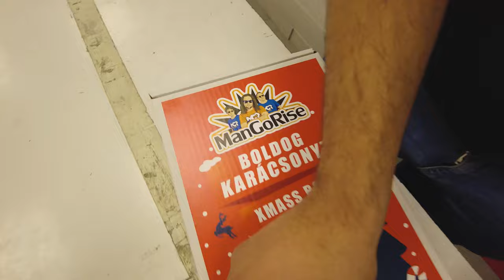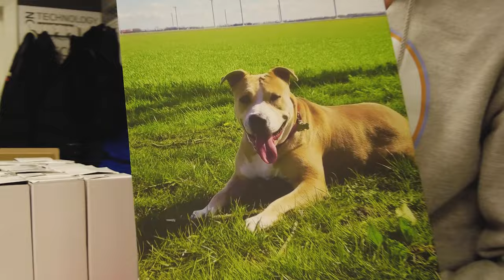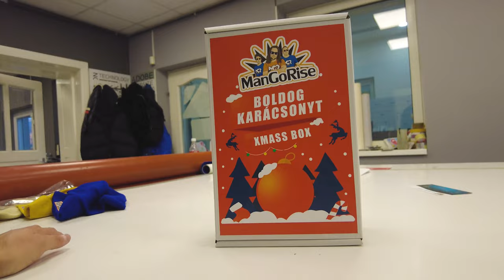ManGoRise - Így indítjuk hozzátok az XMASS BOX-okat !!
Less be velünk az Infinity Graphics műhelyébe, hogy együtt pakolhassuk össze a  ManGoRise limitált példányszámban kapható karácsonyi dobozait, hogy aztán rögvest a JÉZUSKÁNAK adhassuk át őket!

A doboz csupa eddig még elérhetetlen terméket tartalmaz!
Lepd meg azt, akivel a leghangosabban tudjátok énekelni a dalokat, vagy akiről tudod, hogy igazi ManGoRise arc!
A doboz tartalma:
-1db téli sapka
-1db bögre
-1 db termosz
-1db karácsonyfa dísz
-1db pendrive az összes ManGoRise zenei kiadvánnyal (tömörítetlen formàtumban, stúdió minőségben, ahogy máshol nem elérhető)

Siessetek, mert már csak pár darab van !